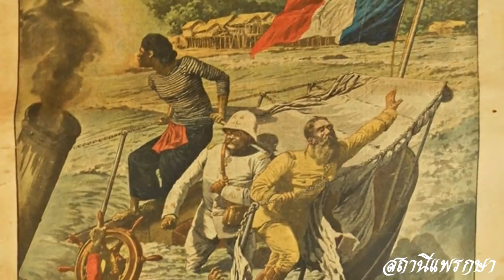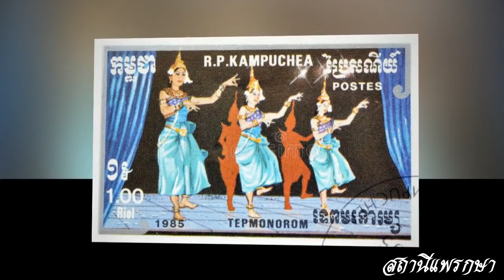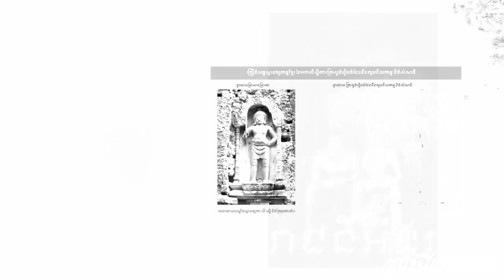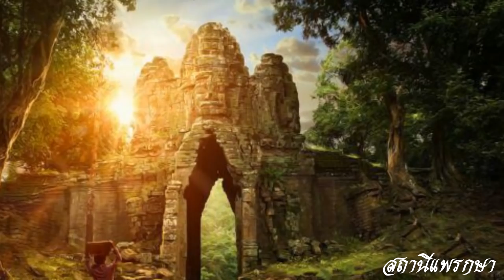ประวัติศาสตร์กัมพูชายุคแรก การรับวัฒนธรรมอินเดีย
ความรู้เกี่ยวกับยุคก่อนประวัติศาสตร์ของกัมพูชานั้นมีอยู่น้อยมาก แหล่งโบราณคดีเก่าแก่ที่สุดของกัมพูชาที่ค้นพบในปัจจุบัน คือ ถ้ำลางสเปียน (Laang Spean) ทางตะวันออกเฉียงเหนือของประเทศ ซึ่งเชื่อว่าผู้คนเริ่มเข้ามาตั้งถิ่นฐานกันเมื่อประมาณ 7,000 ปีก่อนคริสตกาล และแหล่งโบราณคดีสำโรง เซน (Samrong Sen) ซึ่งเชื่อว่าเริ่มมีผู้คนเข้ามาตั้งถิ่นฐานเมื่อราว 230 ถึง 500 ปีก่อนคริสตกาล ชาวกัมพูชาเริ่มรู้จักการเลี้ยงสัตว์และเพาะปลูกข้าวได้ตั้งแต่เมื่อราว 2,000 ก่อนคริสตกาล สามารถทำเครื่องมือจากเหล็กได้ตั้งแต่ราว 600 ปีก่อนคริสตกาล ก่อนหน้าที่อิทธิพลจากวัฒนธรรมอินเดียจะแผ่นเข้ามาถึงดินแดนแถบนี้ ในราวปีที่ 100 ก่อนคริสตกาล